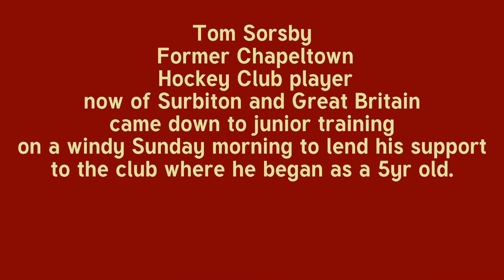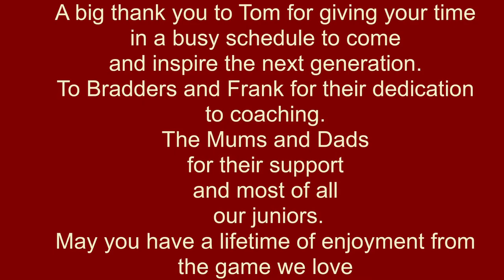England & Great Britain player Tom Sorsby at Chapeltown Hockey Club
Tom Sorsby joined the juniors at hockey training on a windy day to inspire the next generation.